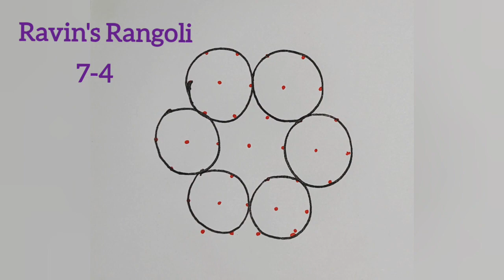7 to 4 Simple dot kolam ||Easy Rangoli Design ||Dailykolam ||Latest Muggulu ||Margali kolam